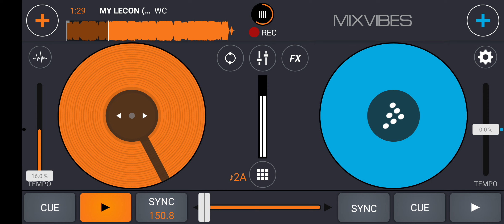WC - MY LECON ( ARAFX ) SUPER EXPRESSO